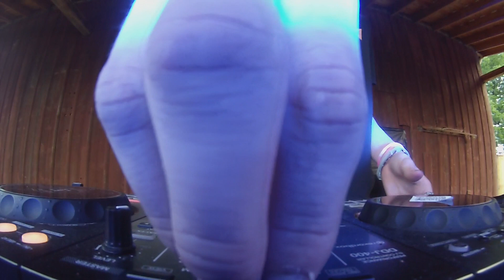Sugoi! [ROACHELLA 2022 ARCHIVE]